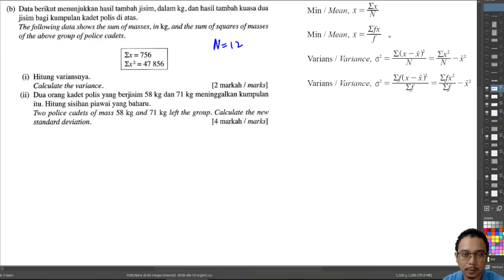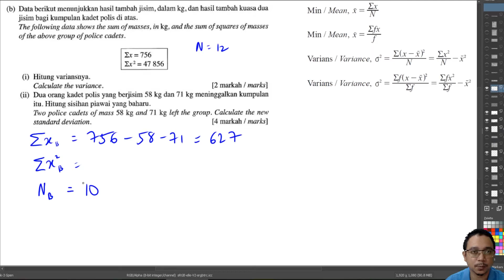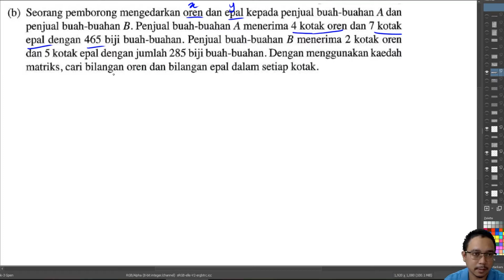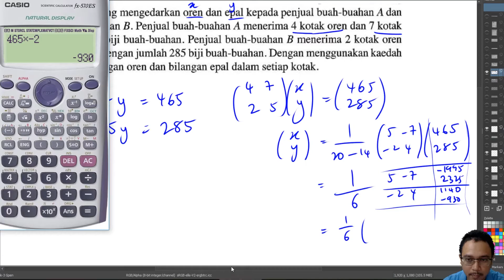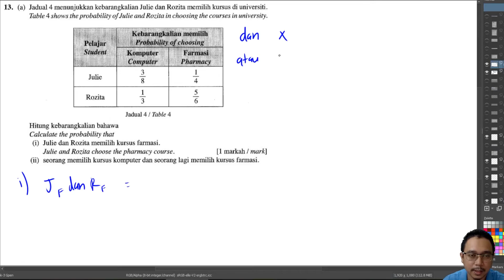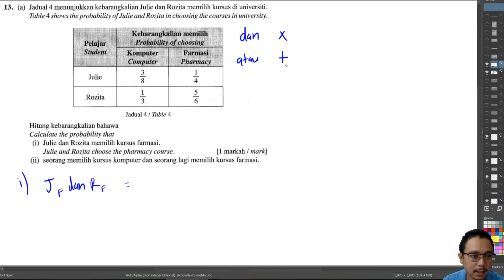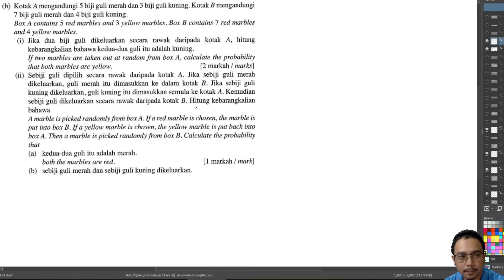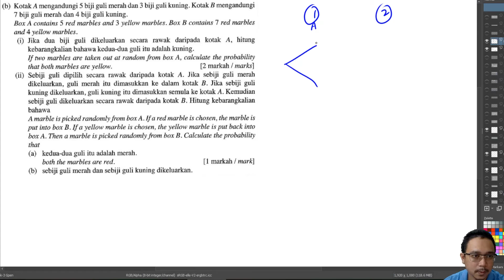Matematik SPM Modul 1 Set 1 Part 3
0:00 Soalan 17(b) - Sukatan Serakan Data Tak Terkumpul
10:23 Soalan 12 - Matriks
19:15 Soalan 13 - Kebarangkalian